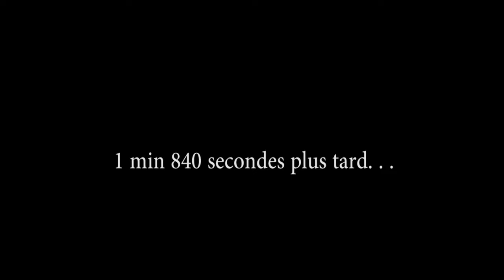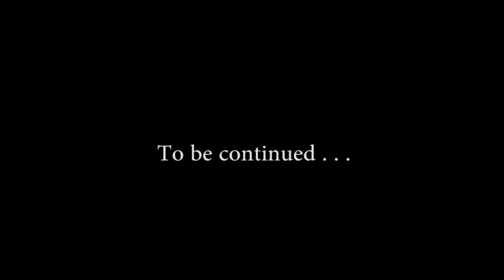Selenium Live Concert Paris Reims Tour December 2011 - Part #2